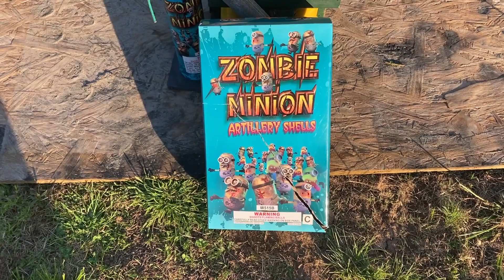Zombie Minion Shells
These are the no brand Zombie minion shells. only did 5 because i had to test one before the video to confirm what they were! ENJOY!